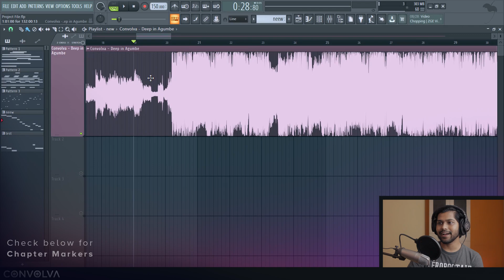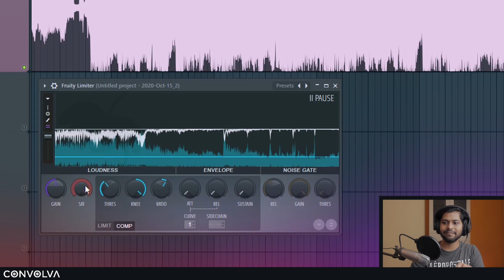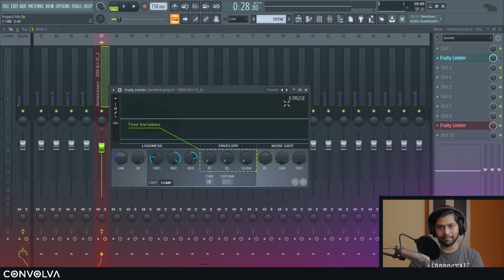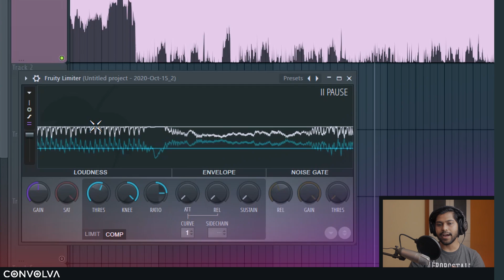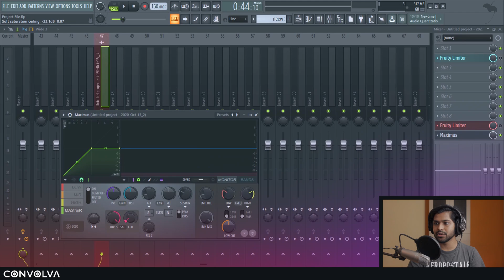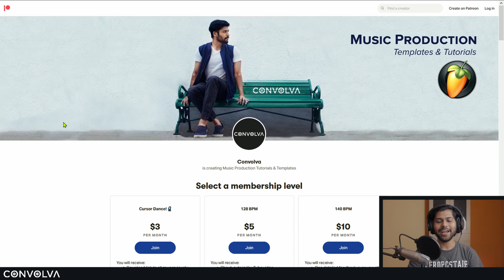Using Fruity Limiter as a Soft Saturator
Hey guys, this is a video about how to use Fruity Limiter as a soft saturator (or soft-clipper). In this video we are going to look into how to use Fruity Limiter to emulate a soft-saturation effect without using the 'SAT' Knob on the plugin.

► Chapters:

00:00 - Intro
00:13 - Tutorial Starts here
01:15 - Preview Without any Saturation
01:55 - Adding Saturation the Regular way
03:11 - Why I don't prefer this method!
03:35 - Preview of Newer method without Saturation Knob
04:34 - Waveshaper Demonstration
06:19 - Better way to achieve Saturation
07:27 - What I like about it!
09:16 - Saturation with Maximus